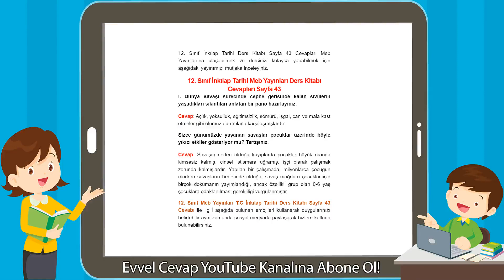12. Sınıf İnkılap Tarihi Meb Yayınları Ders Kitabı Cevapları Sayfa 43